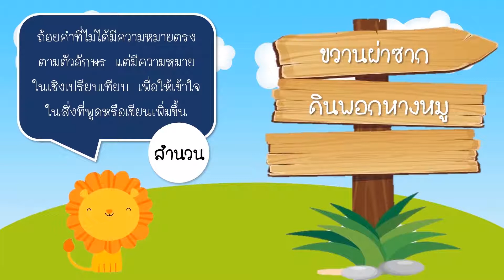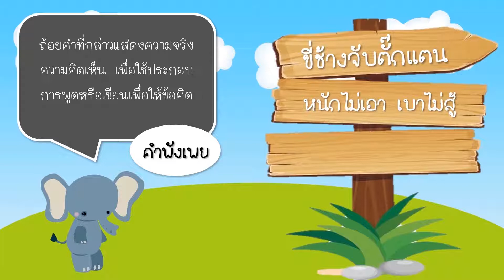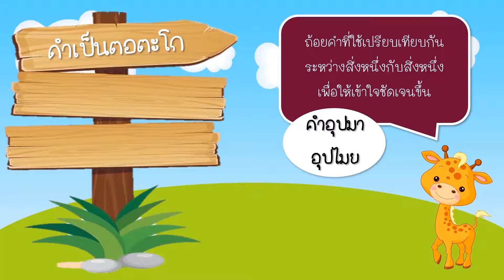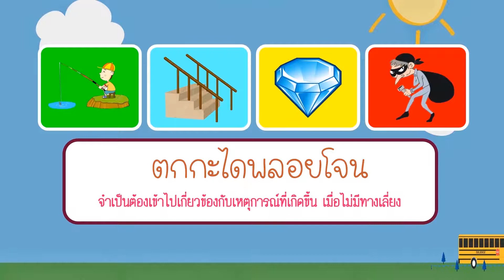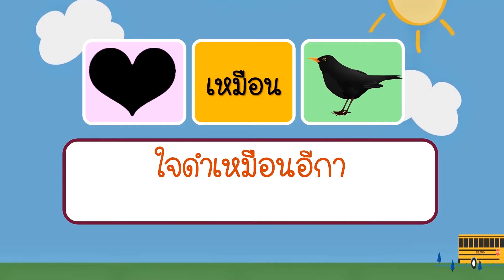ป 4 กิจกรรม สำนวน ชวนให้รู้ วันที่ 5 มิ ย 63